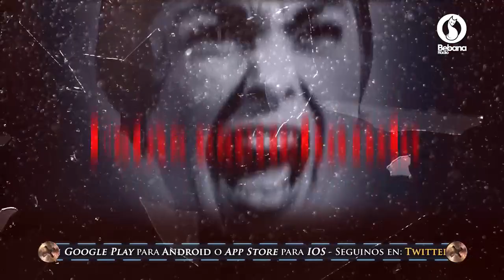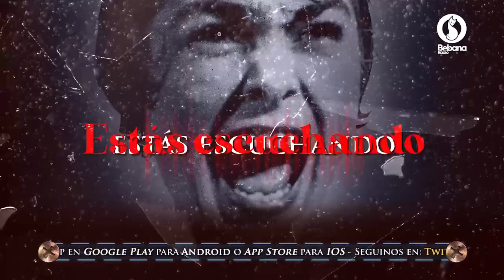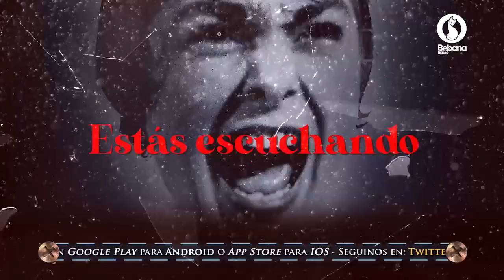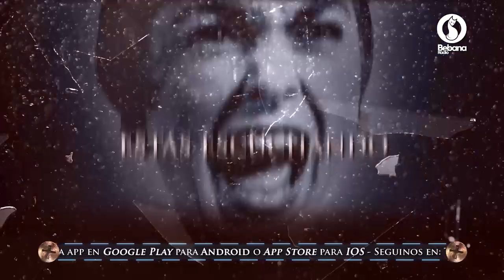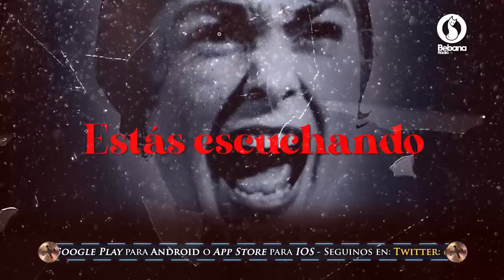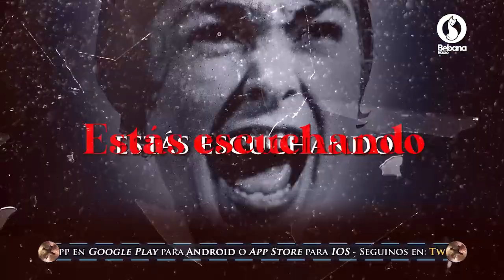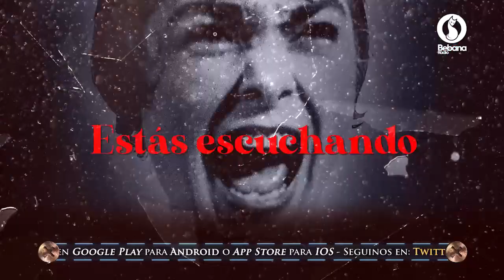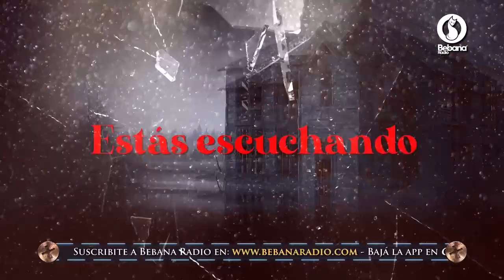Trasnoche Paranormal Martes 13 de Octubre de 2020 Bebana Radio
GRACIAS TOTALES!